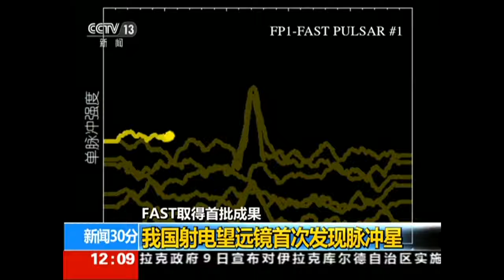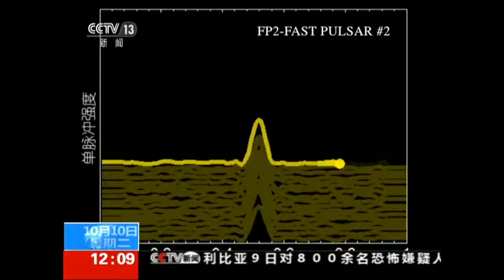“中國天眼”發現了兩顆脈沖星！令全世界為之驚嘆